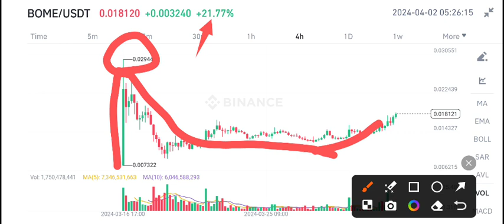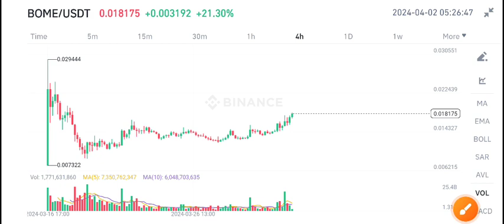BOME Price Prediction! Book of Meme BOME News Today